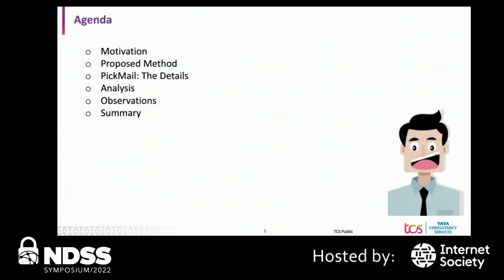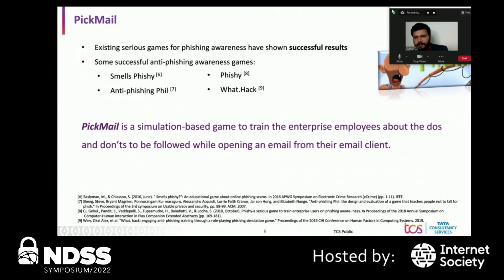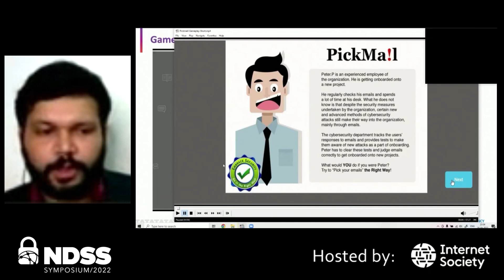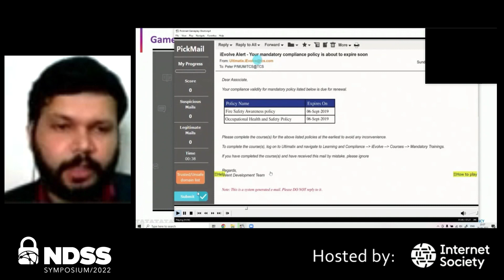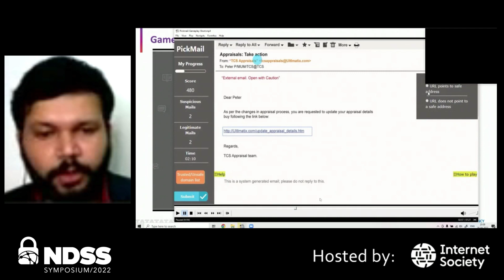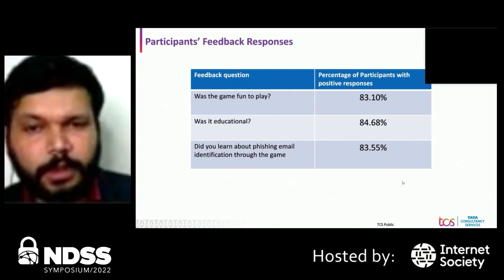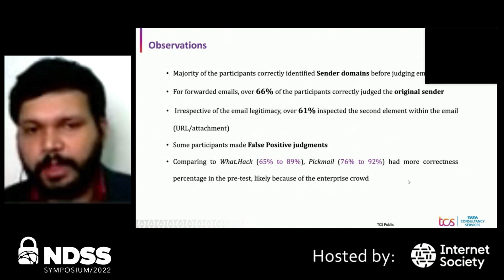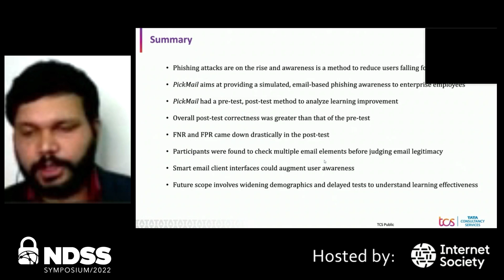NDSS 2022 USEC - PickMail: A Serious Game for Email Phishing Awareness Training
NDSS 2022 Usable Security and Privacy (USEC) Symposium - Security Awareness

1-1 PickMail: A Serious Game for Email Phishing Awareness Training

Despite having several tools for phishing email detection, the attacks are becoming smarter and personal, targeting individuals to gain access to personal and organizational information. Game-based cybersecurity training methods are found to have positive results in educating users. Along this line, we introduce PickMail, an anti-phishing awareness game that simulates typical real-life email scenarios to train an organization’s employees. In PickMail, we train participants to judge the legitimacy of an email by inspecting its various parts, such as the sender’s email domain, hyperlinks, attachments, and forms. The game also records participants’ decision-making steps that lead to their final judgment. Our study with 478 participants shows how the serious game-based training helped the participants make better judgments on emails, with the correctness in identifying email legitimacy reaching 92.62%. The study also provided us with insights that could help develop better training methods and user interfaces.

AUTHORS
Gokul CJ (TCS Research, Tata Consultancy Services Ltd., Pune), Vijayanand Banahatti (TCS Research, Tata Consultancy Services Ltd., Pune), Sachin Lodha (TCS Research, Tata Consultancy Services Ltd., Pune)

Network and Distributed System Security (NDSS) Symposium 2022, 24 – 28 April, 2022   Catamaran Resort Hotel & Spa, San Diego, California, and online.